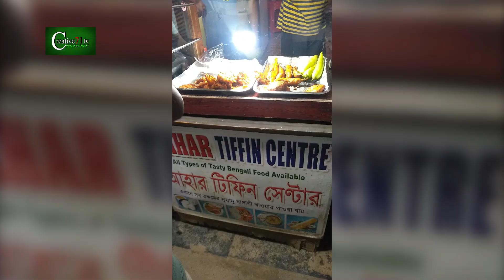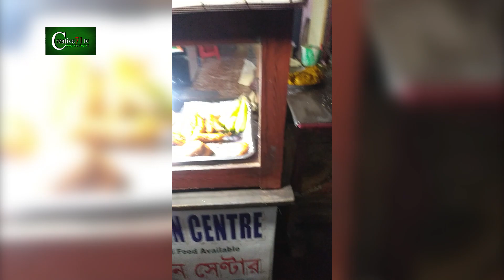তামিলের ফিল্মী পিয়াজু-বেগুনী।